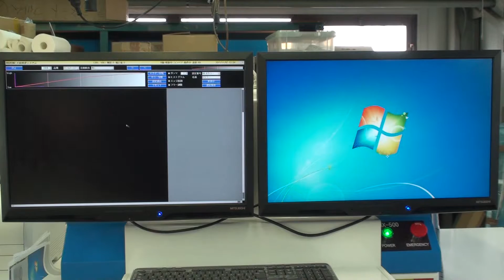HASHIMA X RAY VIDEO 00184 Nguyen Hoang Hai 0913815984 Viet Tien Tung Shing Corporation VTS